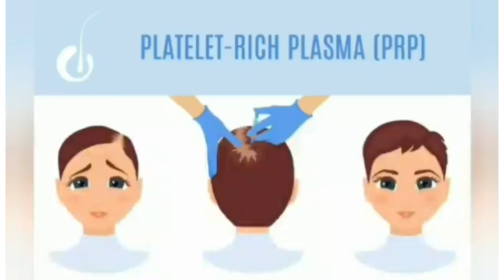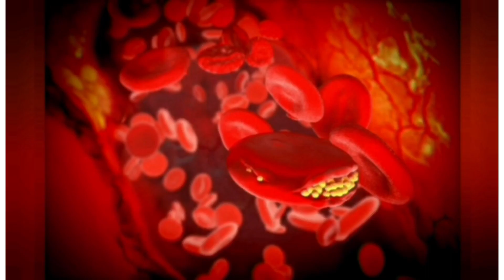Platelet-rich plasma for hair loss!PRP treatment for hair loss!गंजेपन को कैसे दूर करे !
1#CandidtalkwithVersha#
2#Hairlosstreatment#
3#PRPtreatmentforhairloss#
4#HairPRP#
5#गंजेपनकोकैसेदूरकरे#
6#Hairfallrescue#